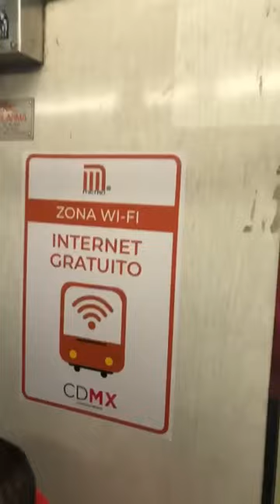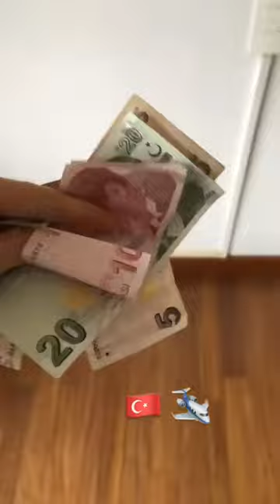LUIS EL CHIDO @LUISITOCOMUNICA INSTAGRAM STORIES COMPILATION 05 DE SEPTIEMBRE DEL 2018